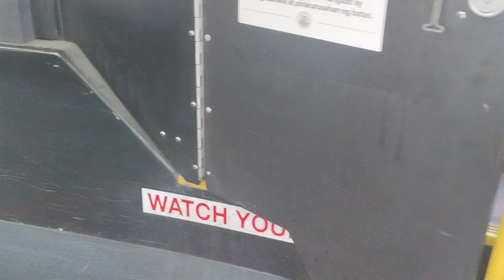SF Muni 2007 Orion VII HEV 8512 on Route 67